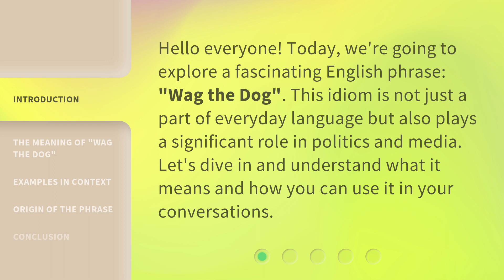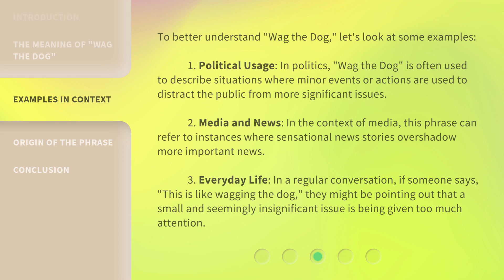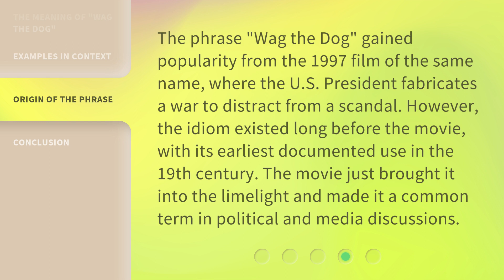Understanding "Wag the Dog": A Common English Idiom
Unraveling 'Wag the Dog': Decoding a Popular English Idiom • Discover the hidden meaning behind the widely used English idiom 'Wag the Dog' and how it applies in real-life situations. Join us on this enlightening journey as we explore the origins and significance of this intriguing phrase.

00:00 • Introduction - Understanding "Wag the Dog": A Common English Idiom
00:29 • The Meaning of "Wag the Dog"
01:02 • Examples in Context
01:49 • Origin of the Phrase